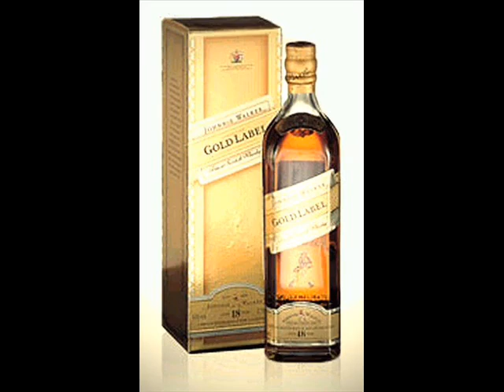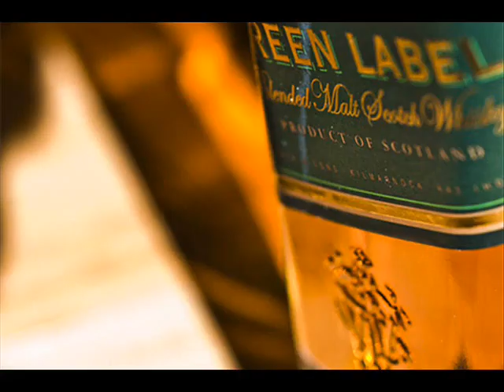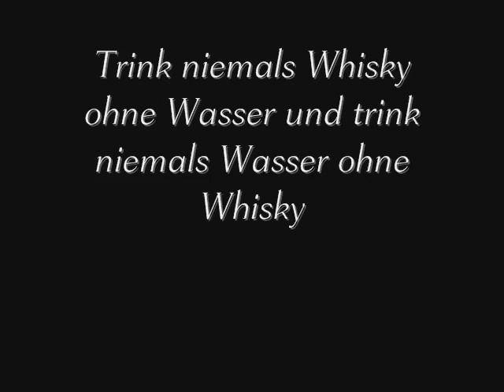Marius Müller Westernhagen Johnny Walker